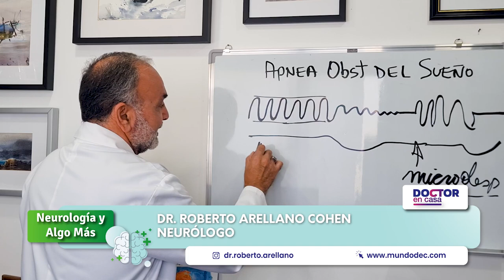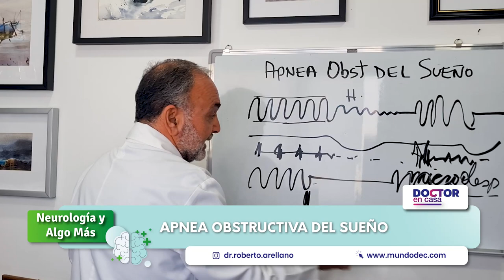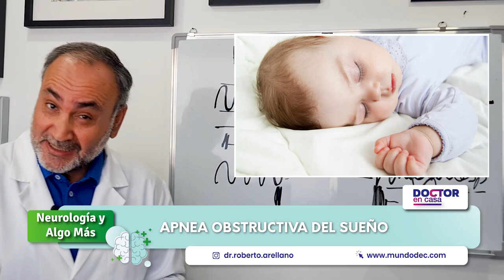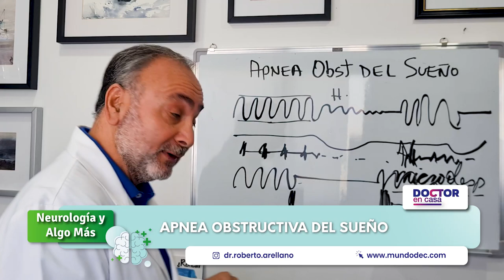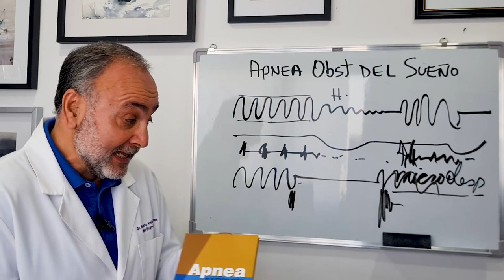Apnea obstructiva del sueño